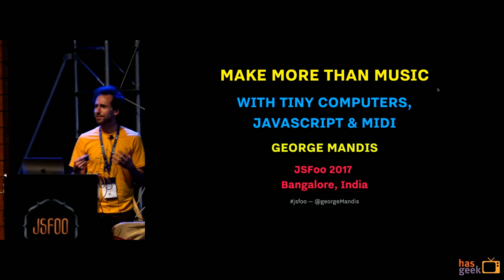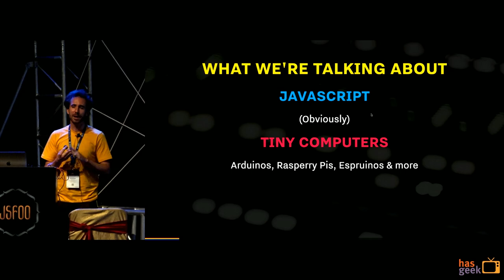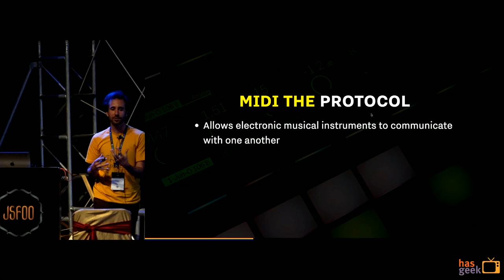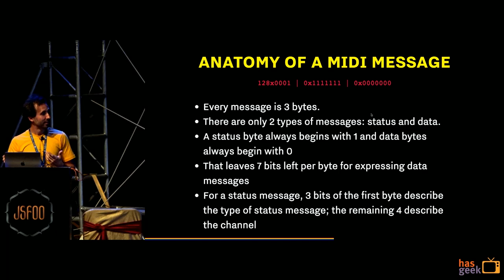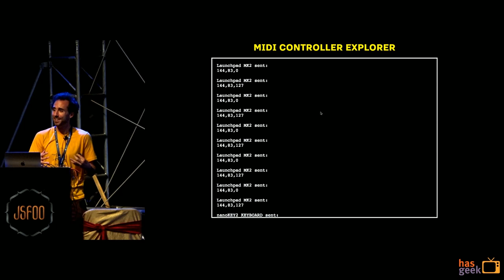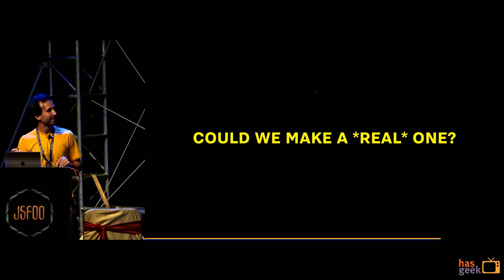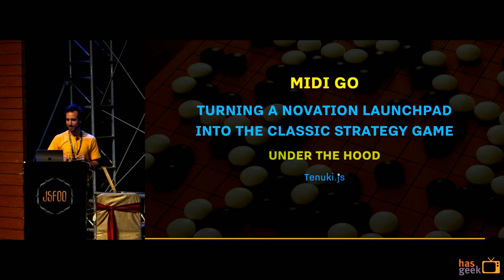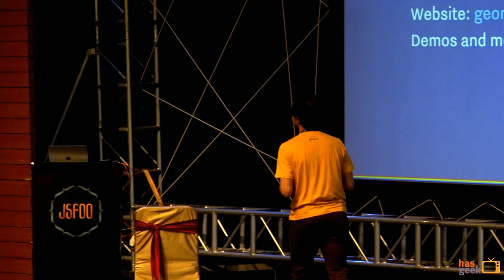Tiny Computers, JavaScript and MIDI - George Mandis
We’re living the halcyon days of tiny computers and JavaScript, but MIDI is a technology that’s been around for much longer. In this talk we’ll explore why it’s implementation and prevalence in hardware makes for a uniquely intriguing and accessible platform for creative coding.